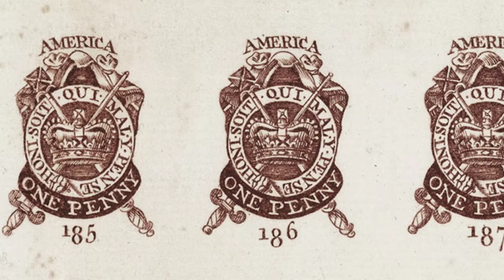Outcome of French and Indian War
Outcome of French and Indian War: The French and Indian War decided the fate of North America and redrew the map of who had control of the continent. The outcome prompted a Native American rebellion and new laws from the British. Questions below:

1. What three European superpowers were involved in the peace negotiations?
2. What area did Spain give up to the British?
3. Who was the Ottawa chief that organized a rebellion against English settlers?
4. What did the Proclamation of 1763 say?
5. How do you think the outcome of the French and Indian War contributed to the American Revolution?